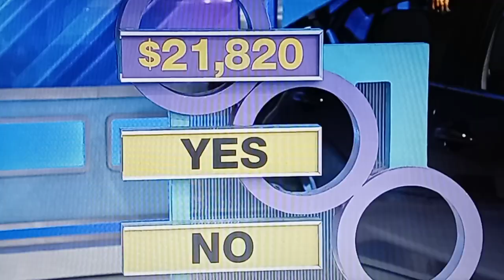The Price Is Right "Triple Play" 5/26/2022